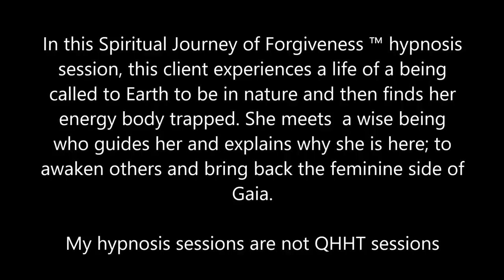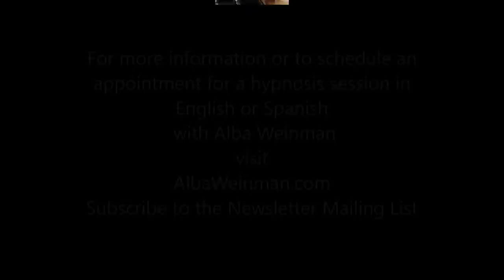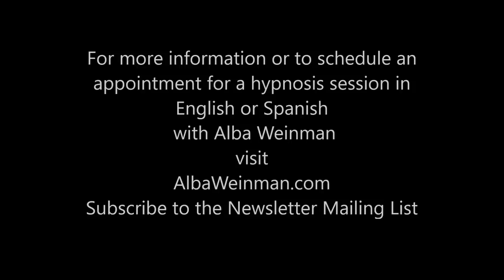306 Alba Weinman - Keeping the Heart Open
In this Spiritual Journey of Forgiveness ™ hypnosis session, this client experiences a life of a being called to Earth to be in nature and then finds her energy body trapped. She meets a wise being who guides her and explains why she is here to awaken others and bring back the feminine side of Gaia.